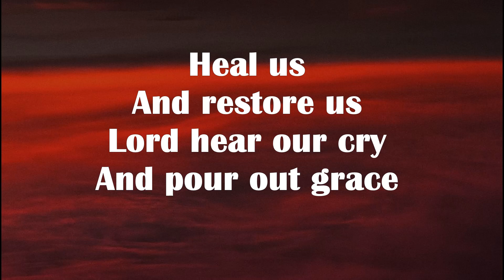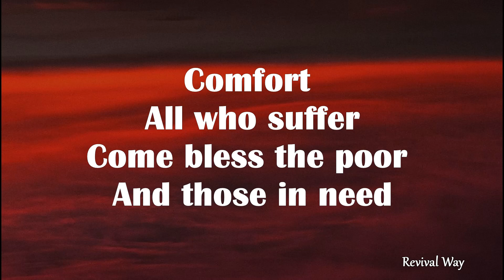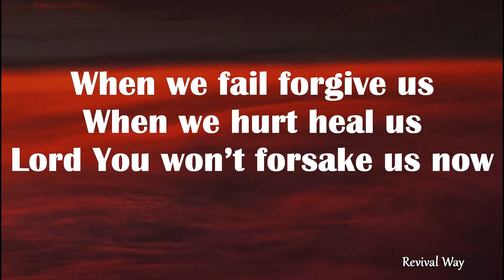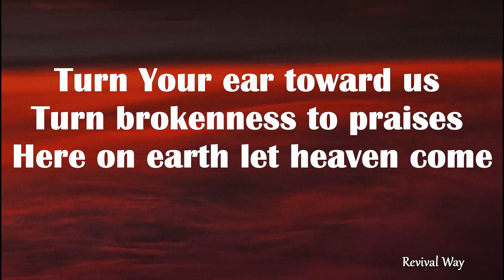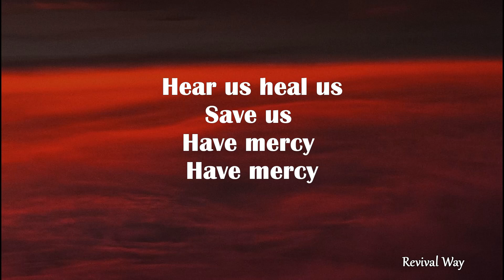Son Of David lyrics Audio Hillsong Worship lyrics Revival Way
Welcome guys!
I do my best to release worship lyrics videos daily and I hope that the videos will serve as a blessing for you, your cell group or your church.

Son Of David
Words and Music by Ben Fielding & Reuben Morgan
CCLI: 7169822

VERSE 1:
Heal us
And restore us
Lord hear our cry
And pour out grace

Justice
Flow like rivers
Come flood our land
And bring us peace

CHORUS:
Jesus
Son of David
Have mercy
Have mercy
On us

VERSE 2:
Comfort
All who suffer
Come bless the poor
And those in need

Freedom
For the nations
Lord may we see
Oppression cease

CHORUS 2:
Jesus
Son of David
Have mercy
Have mercy

Holy God
Forgive us
Have mercy
Have mercy
On us

BRIDGE:
When we fail forgive us
When we hurt heal us
Lord You won’t forsake us now

Turn Your ear toward us
Turn brokenness to praises
Here on earth let heaven come

CHORUS 3:
Jesus
Son of David
Have mercy
Have mercy

Hear us heal us
Save us
Have mercy
Have mercy

"Yet a time is coming and has now come when the true worshipers will worship the Father in the Spirit and in truth, for they are the kind of worshipers the Father seeks." - John 4:23

Do share your testimonies or prayer points in the comments section so that we can pray along with you. Continue to fight the good fight and run the race well!

JESUS THE TRUTH

gospelmusicpraiseandworshipsongs,
gospelmusicpraiseandworship,
gospelmusic,
gospelcountrymusic,
gospelchristiansongs,
goodpraisesongs,
globalgospelgroup,
countrygosspel,
countrygospelsongs,
christianworshipsongs,
christiansongswithlyrics,
christiansongsnonstop,
christiansongslyrics,
christiansongsandpraise,
christiansongs,
christian music,
christian hyms,
christian gospel,
christian,
bestworshipsongseer,
bestworshipsongs,
bestworshipmusic,
bestpraiseworship,

christian music
christian hyms
christian gospel